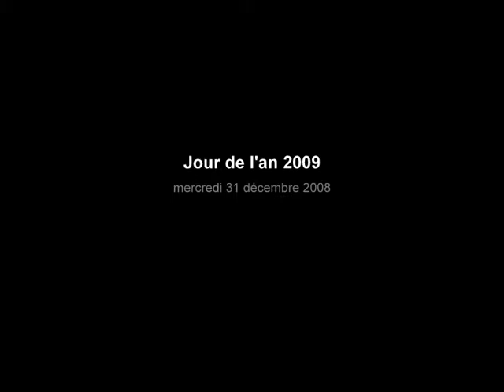Jour de l'an 2009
Notre jours de l'an